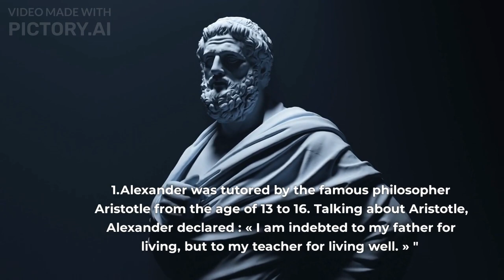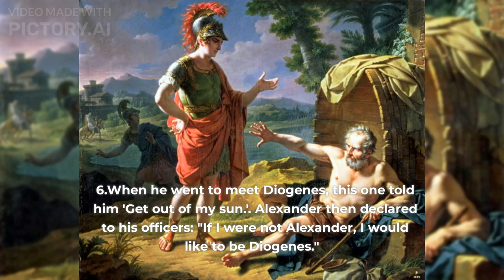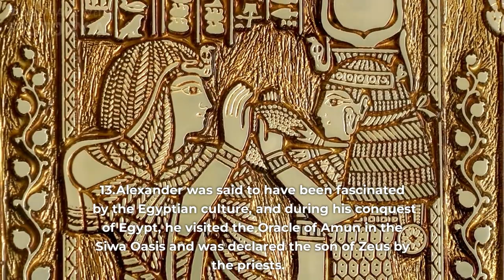15 FACTS you SHOULD know about Alexander the Great!